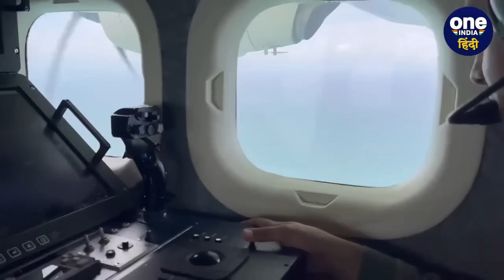Cyclone Remal Updates: बंगाल में चक्रवात रेमल की तबाही | IMD | West Bengal News | वनइंडिया हिंदी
साइक्लोन 'रेमल' (Cyclone Remal) रविवार रात बांग्लादेश (Bangladesh) और पश्चिम बंगाल (West Bengal Chakrawat Remal)  के बीच तट से टकरा गया. भारत मौसम विज्ञान विभाग (Indian Meteorological Department) यानि कि, IMD ने कहा कि चक्रवात रेमल रविवार रात पश्चिम बंगाल और बांग्लादेश के तटों के बीच पहुंचा. चक्रवात 'रेमल' ने पश्चिम बंगाल (West Bengal News) में भारी तबाही मचाई है. वहीं, IMD ने भारी बारिश (Rain Alert) का Alert जारी किया है.